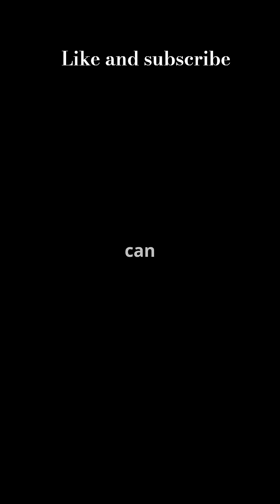“Top 5 Facts That Sound Fake but Are TRUE!mindblowingfacts facts amazingfacts didy”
Here is a brand-new, powerful, fully original 60-second script with 5 mind-blowing facts, a strong hook, smooth storytelling, fact numbers, ending CTA, viral titles, description, hashtags, tags — everything you asked for.

✅ 🔥 60-SECOND MIND-BLOWING FACTS SCRIPT (WITH FACT NUMBERS)

HOOK (0–4 sec):
“Stop scrolling! These 5 facts are so shocking, your brain won’t believe them… but every one of them is 100% real!”

Fact Number 1 (4–14 sec):

“There’s a jellyfish that never dies.
Turritopsis dohrnii can reverse its age and return to a baby form — making it the only creature on Earth that’s basically immortal.”

Fact Number 2 (14–24 sec):

“Your brain can generate enough electricity to power a small LED bulb.
That’s nearly 20 watts coming from pure thoughts, neurons, and electrical signals firing every second.”

Fact Number 3 (24–34 sec):

“In space, astronauts grow up to 2 inches taller.
Without gravity pulling the spine down, the vertebrae expand — literally stretching the human body.”

Fact Number 4 (34–44 sec):

“There’s a mountain inside the Earth.
Seismologists found underground ranges taller than the Himalayas, hidden deep beneath the Earth’s crust.”

Fact Number 5 (44–54 sec):

“Your phone is 100,000 times more powerful than the computer used to land humans on the Moon in 1969.
Just imagine what you’re holding in your pocket.”

ENDING CTA (54–60 sec):

and join me for more crazy facts every day!”

✅ 5 VIRAL TITLES

“5 Mind Blowing Facts You Won’t Believe Are REAL!”

“These 5 Facts Will Shock Your Brain!”

“Top 5 Facts That Sound Fake but Are TRUE!”

“Unbelievable Facts That Will Change How You See the World!”

“5 Facts That Will Blow Your Mind in 60 Seconds!”

✅ VIRAL DESCRIPTION (SEO BOOSTED)

“Here are 5 mind-blowing facts you never learned in school!
From immortal jellyfish to mountains hidden inside the Earth, these unbelievable truths will change how you see the world.

✅ VIRAL HASHTAGS

✅ SEO TAGS (Copy–Paste for YouTube)

If you want, I can also make:
✅ Thumbnail text
✅ More scripts in same style
or
✅ 50 more facts list